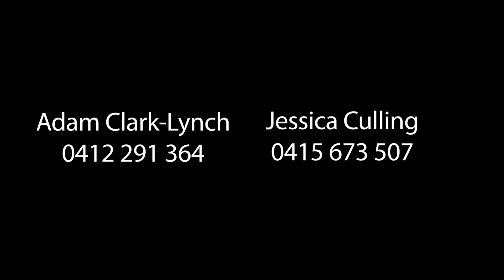2/160 Griffith Road, Newport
Jaw Dropping Views! Marina Lifestyle At Your Doorstep.

Contact Adam 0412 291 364 & Jess 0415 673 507 for more information or to arrange an inspection!